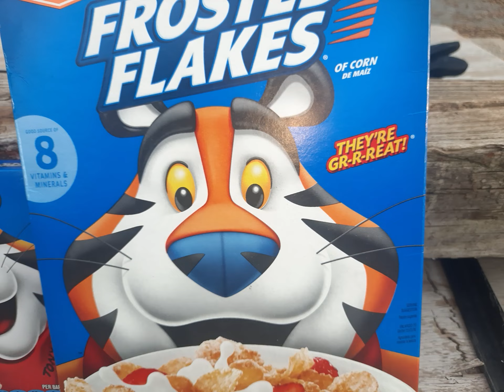recruit united Flick Trix BMX (Tony the tiger frosted flakes) commercial #1